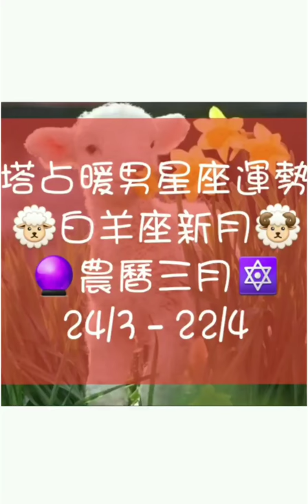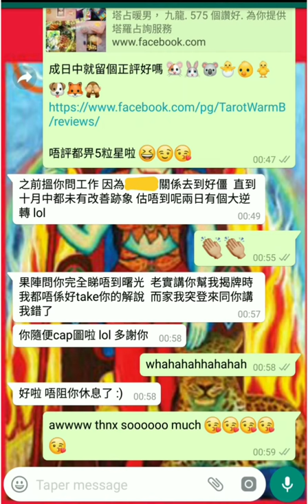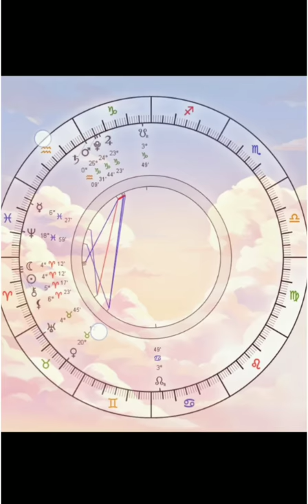塔占暖男星座運勢 ⭐金牛座⭐ 24/3 - 22/4